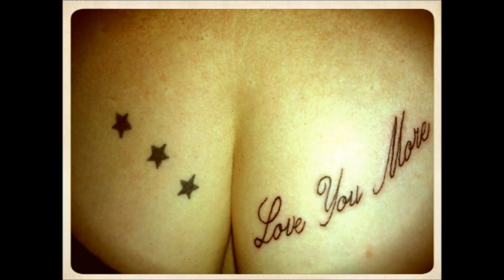jungle in my mind